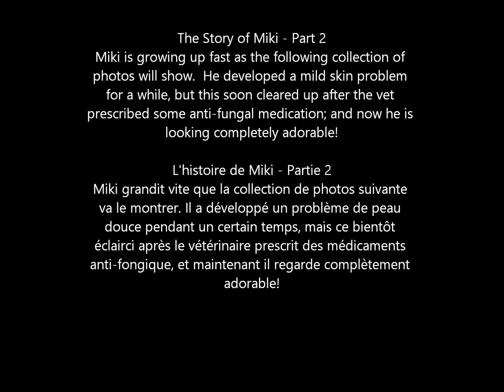The Story of Miki - Part 2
Miki is growing up fast !
Photographs: Marc Alix
August 2013